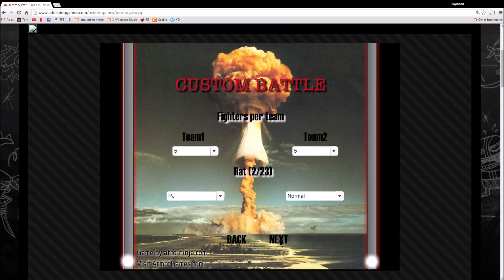Let's Play Territory Wars w/Alice